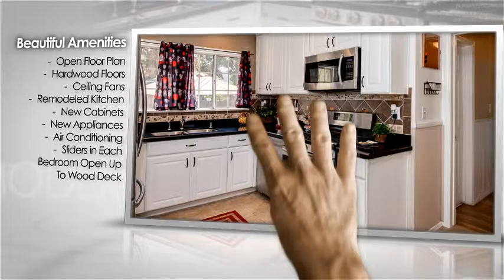229 S. Ashford Pl. Fullerton, CA 92831